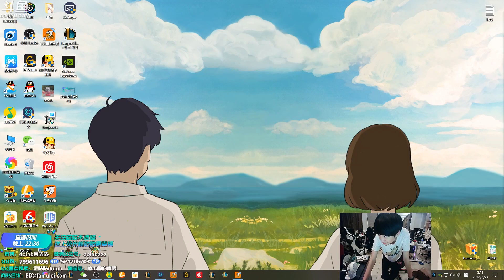FPX Doinb丨Doinb：我网恋不是被骗，那是我自己想送，又不是她想要